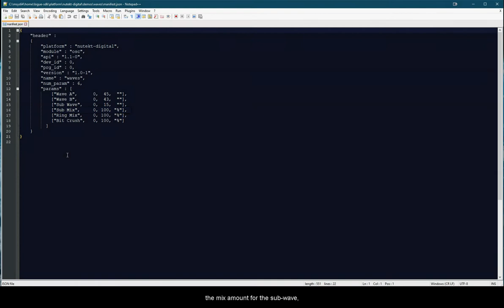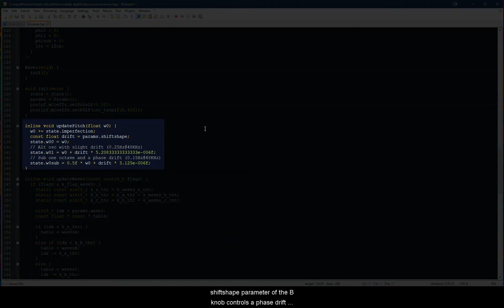Korg NTS-1 Custom Oscillator Demo: Waves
In this video we demonstrate the custom oscillator "waves", which comes with the Logue-SDK, on the Korg NTS-1 Nu:Tekt digital synthesizer.

Thumbnail image credit: Korg